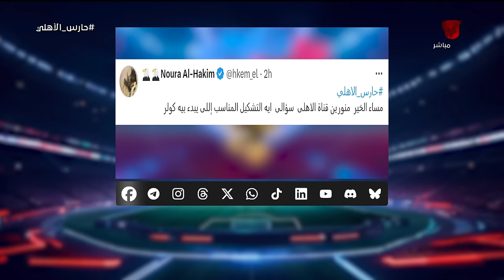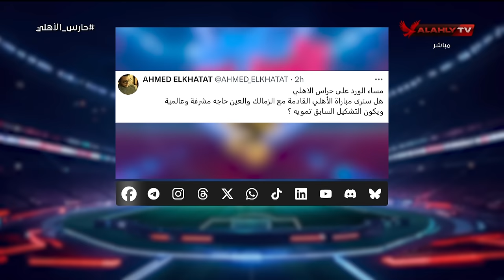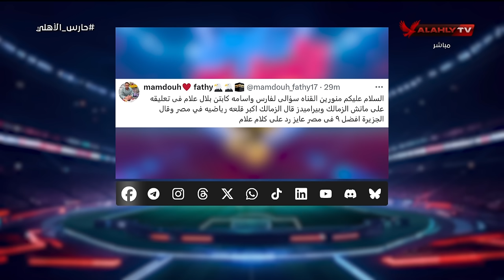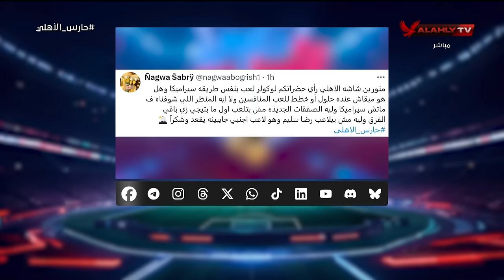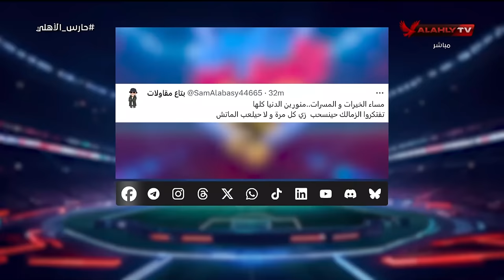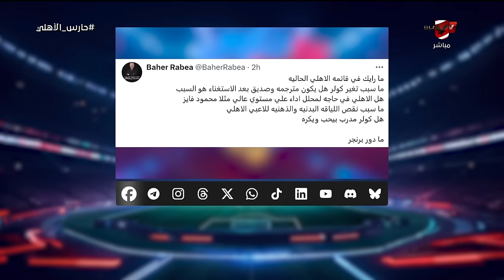لقاء خاص وإستثنائي مع "محمد فارس وأحمد أسامة" في ضيافة حارس الأهلي مع أحمد شوبير